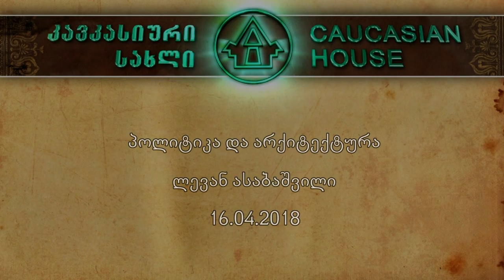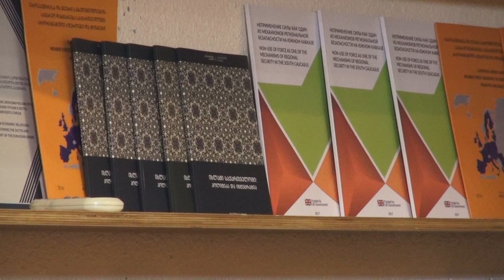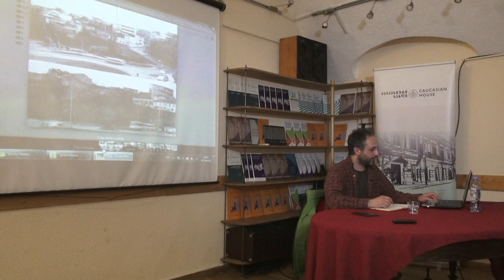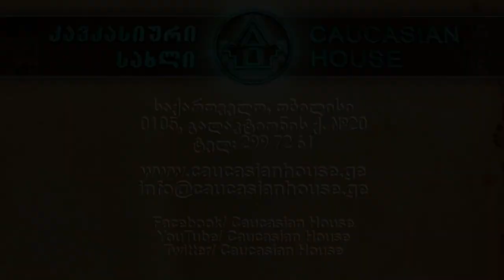ლევან ასაბაშვილი. პოლიტიკა და არქიტექტურა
სალექციო კურსი: ურბანული და ეკოლოგიური განვითარება
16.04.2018